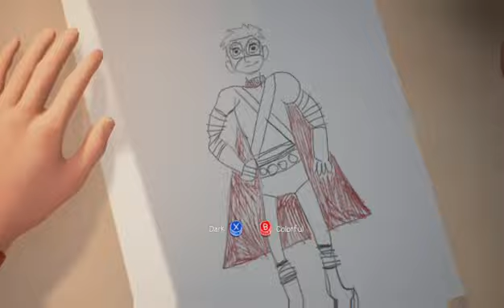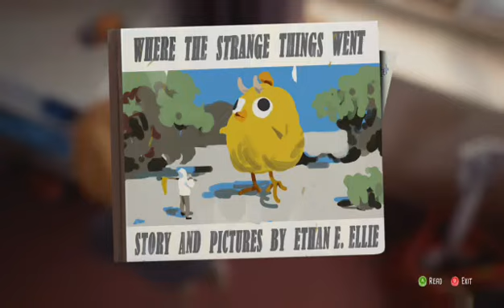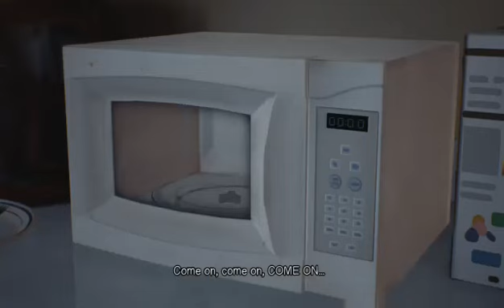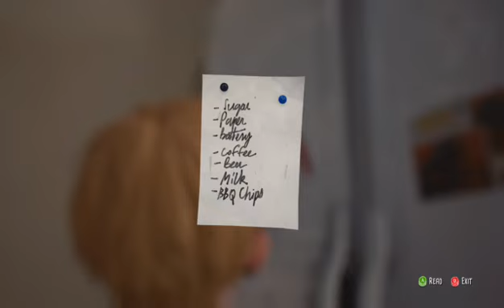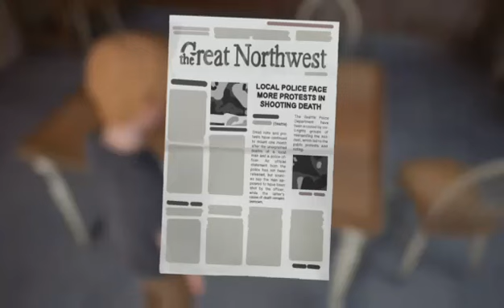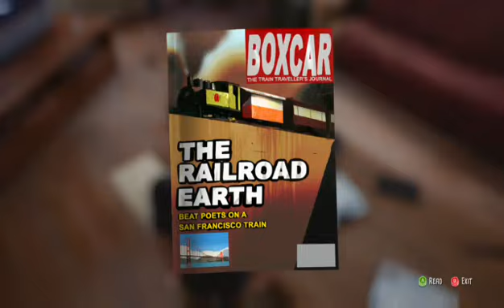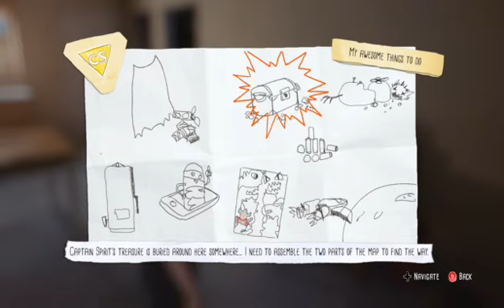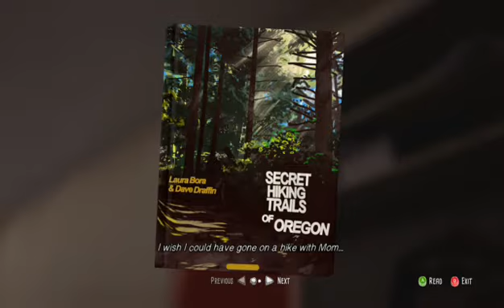The Awesome Adventures of Captain Spirit : Gameplay Walkthrough Part 1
The Awesome Adventures of Captain Spirit : Walkthrough Gameplay Part 1 -- Watch live